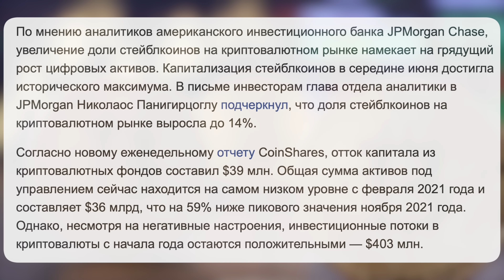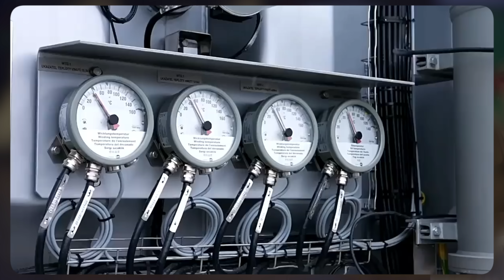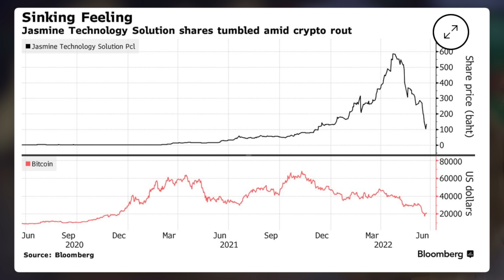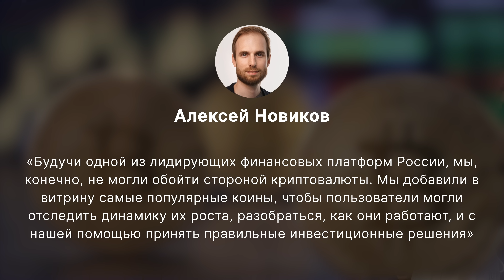Новости майнинга и криптовалют | Биткоин окончательно умер? | Российский крипторубль новая валюта?